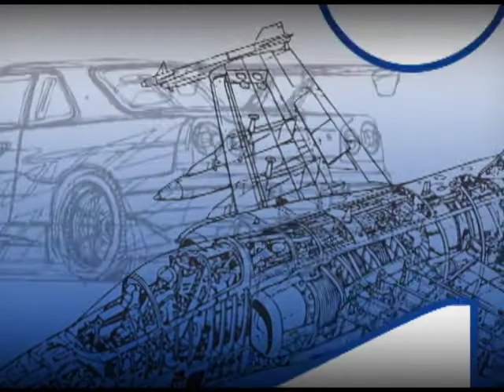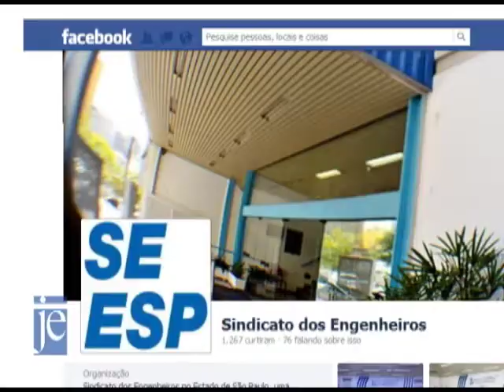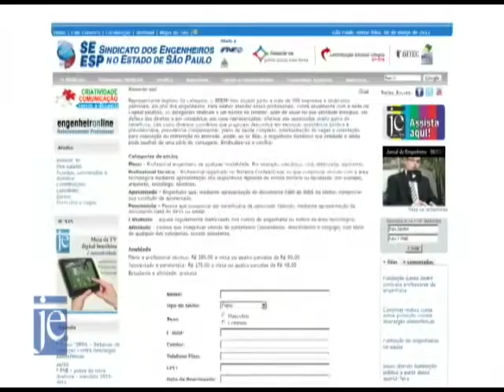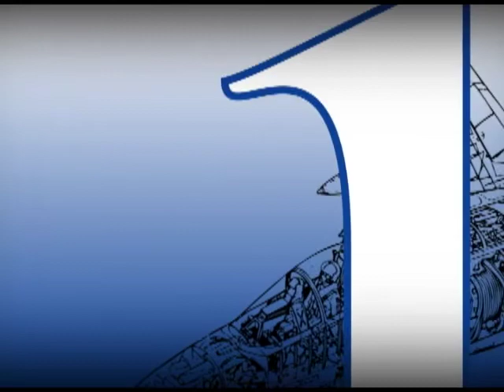Jornal do Engenheiro - 08/07/2012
Nesta edição, a entrevista é como engenheiro químico João Henrique Castanho de Campos sobre os cuidados e perigos que implicam a instalação de postos de gasolina no perímetro urbano. A reportagem especial fala sobre as cidades inteligentes (smart cities) ou cidades conectadas, trazendo informações do professor da Escola Politécnica e coordenador do Laboratório Interdisciplinar de Tecnologias Interativas da Universidade de São Paulo (USP), Marcelo Zuffo. No quadro "No Ponto", o presidente do SEESP, Murilo Celso de Campos Pinheiro, fala sobre os benefícios que o SEESP oferece aos seus associados e dependentes.